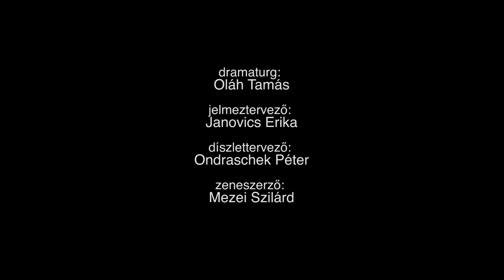Szedjetek szét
Rendező: Mezei Kinga

Játsszák:

Mészáros Gábor

Kucsov Borisz

Búbos Dávid

Hajdú Tamás, m.v.

Pálfi Ervin, m.v.

Kőműves Noémi, m.v.

Hangfelvételen közreműködik: Süveges Eta

Dramaturg: Oláh Tamás, Mezei Kinga

Díszlettervező: Ondraschek Péter

Jelmeztervező: Janovics Erika

Zeneszerző: Mezei Szilárd

A Szedjetek szét munkacímű előadás Domonkos István életművén alapszik. A költő még a hetvenes években hagyta el szülőföldjét, a Vajdaságot, ám önkéntes emigrációjában született szövegei arról tanúskodnak, hogy soha nem volt képes teljesen elszakadni tőle. Talán legismertebb műve, a Kormányeltörésben című poéma a mindenkori emigránsok, gastarbeiterek balladája. Máig sem veszített aktualitásából, sőt talán időszerűbb, mint valaha. Domonkos költészetén, prózáin és esszéin keresztül érvényesen fogalmazhatunk elmenésről és maradásról, az otthonukhoz való viszonyunkról, s arról, hogy miért nem vagyunk sohasem elégedettek saját helyzetünkkel, miért vágyunk minduntalan másra, többre.

Reditelj: Kinga Mezei

Igraju:

Gabor Mesaroš

Boris Kučov

David Buboš

Tamaš Hajdu, k.g.

Ervin Palfi, k.g.

Noemi Kemiveš, k.g

Snimkom se uključuje: Eta Šivegeš

Dramaturg: Tamaš Olah, Kinga Mezei

Scenograf: Peter Ondrašek

Kostimograf: Erika Janovič

Kompozitor: Silard Mezei

“Rastrgnite me” (Szedjetek szét)  je radni naslov predstave koji je nastao na životnom delu Ištvana  Domonkoša. Pesnik je još sedamdesetih godina prošlog veka napustio Vojvodinu, svoju domovinu, ali u svojim tekstovima, koji su nastali u dobrovoljnoj emigraciji, svedoči o tome da nikad nije mogao potpuno da ode. Možda njegovo najpoznatije delo, poema  “Havarija” (Kormányeltörés) je balada emigranata i gasterbajtera svih srmena. Do današnjeg dana nije izgubila ništa od svoje aktuelnosti, šta više, možda je aktuelnije nego ikada. Preko poezije, proze i eseja Domonkoša možemo pisati o odlasku, ostanku, o našem odnosu prema domovini i zašto nikad nismo zadovoljni svojom situacijom, zašto uvek želimo nešto drugo, više.